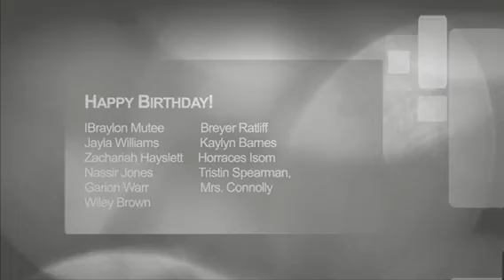Mustang Mornings | 2-17-2021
Good morning Mustangs! Tune in to our weekly segment of Mustang Mornings every Monday, Wednesday, and Friday.